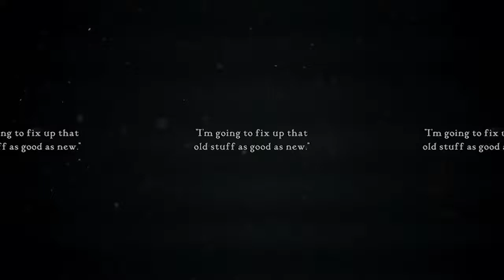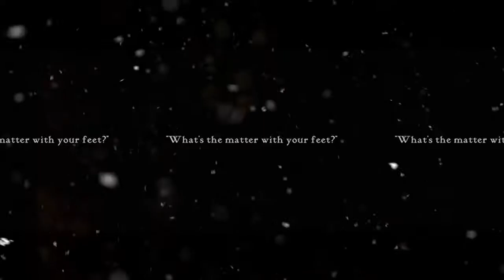Me The Machine - Lucky Star 1929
"Lucky Star" 1929 starring Janet Gaynor & Charles Farrell. Directed by Frank Borzage
Me The Machine by Imogen Heap